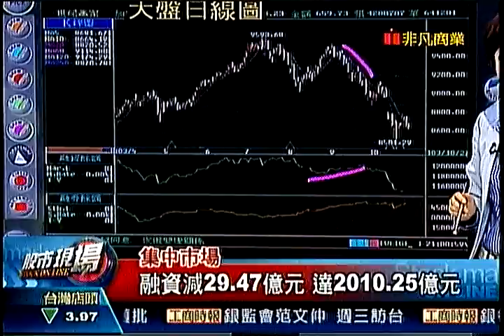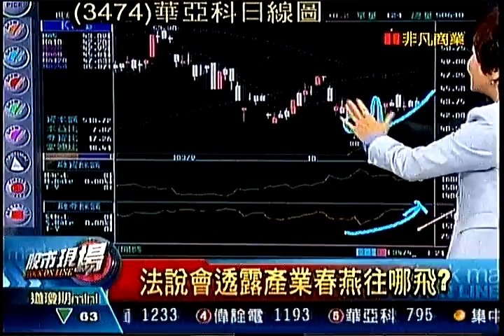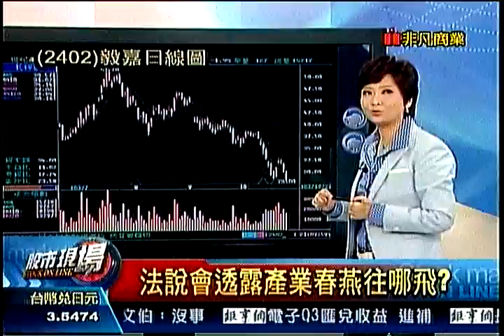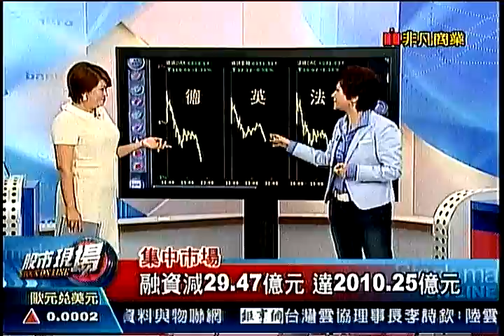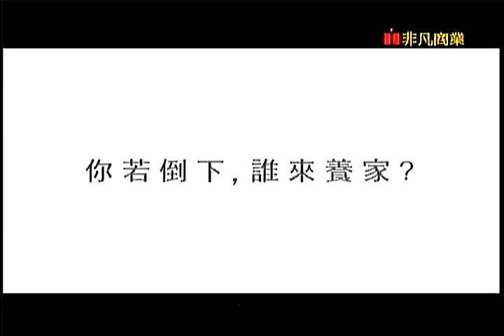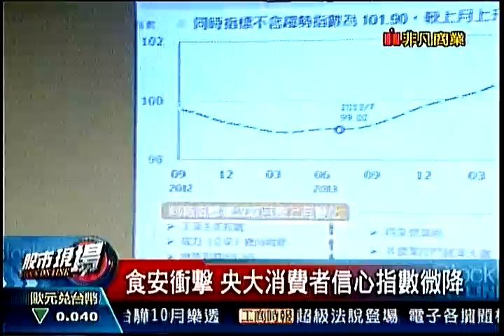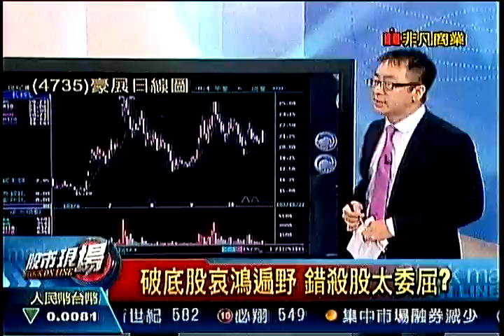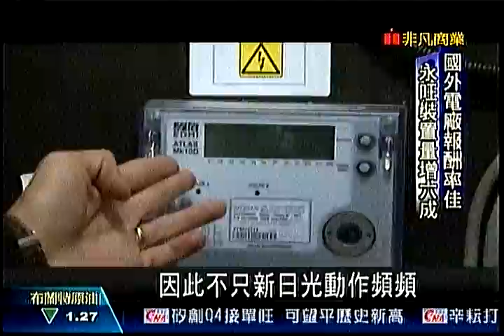股市現場3 20141027